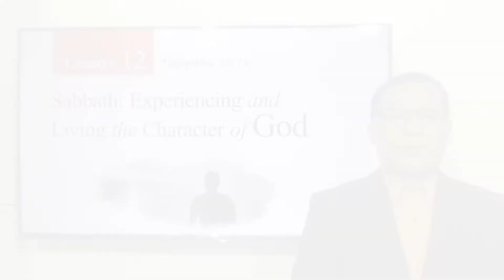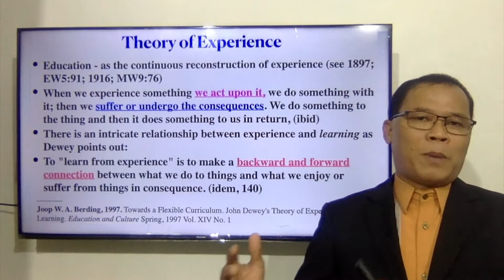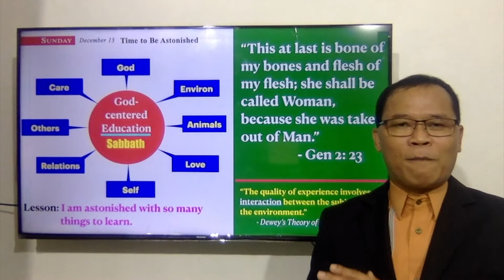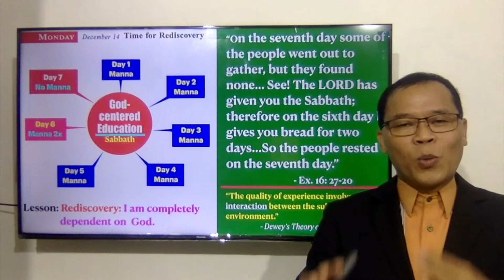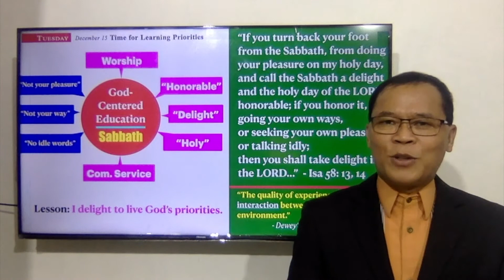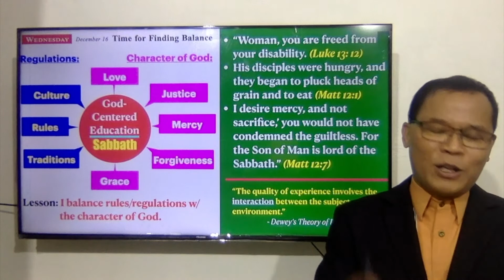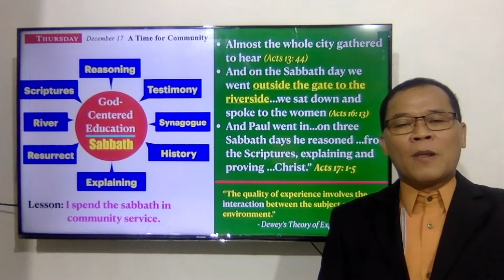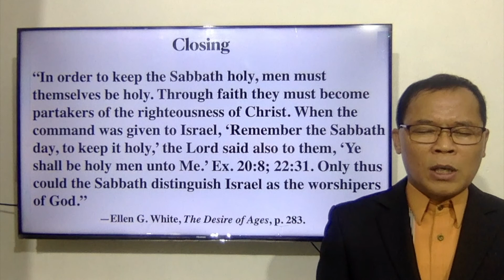Sabbath: Experiencing and Living the character of god